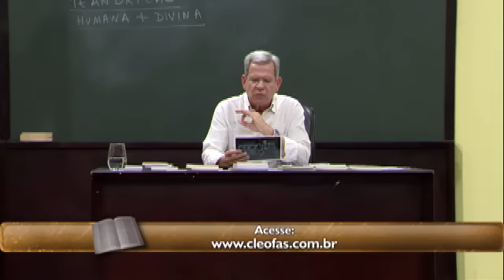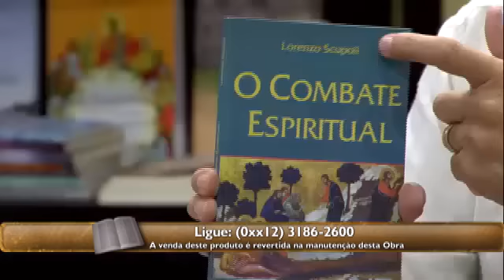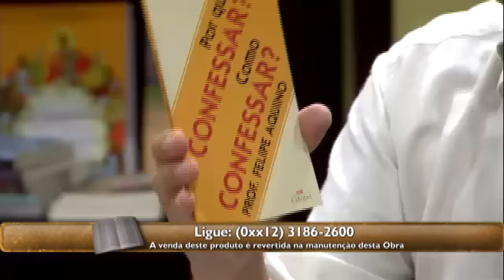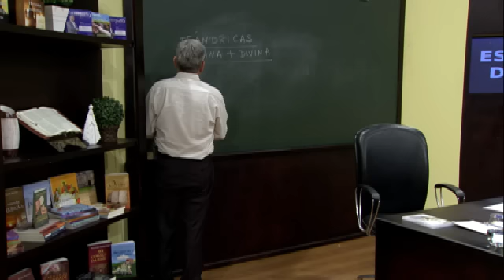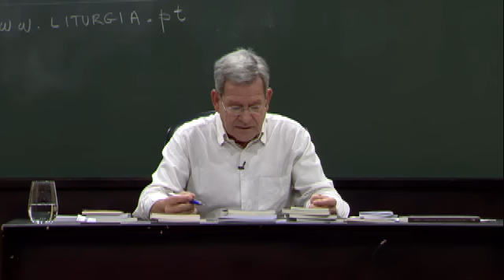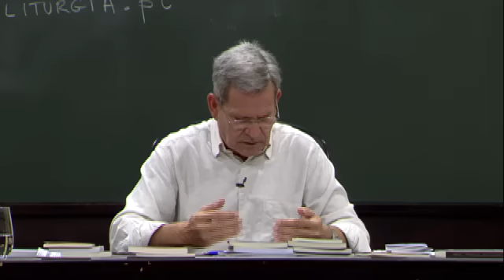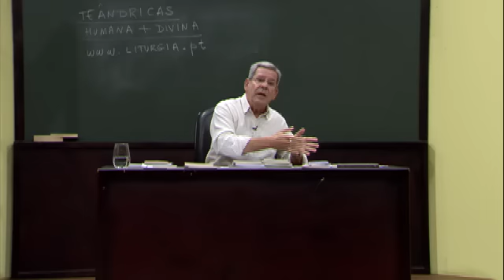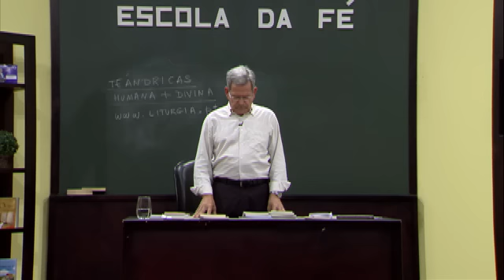Programa Escola da Fé - Liturgia (Aula 3) - 18/02/2016 - BLOCO 03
Programa Escola da Fé apresentado pelo Prof. Felipe Aquino toda quinta-feira, às 20h30 ao vivo, na TV Canção Nova.

Tema: Liturgia (Aula 3)

Aula 1: Programa Escola da Fé 04/02/2016
Aula 2: Programa Escola da Fé 11/02/2016